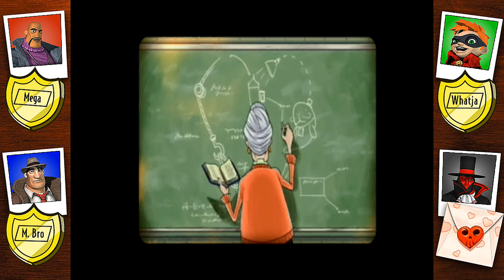Guilty Party - Part 7: Aquarium (2/2)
Let's dive into this case and find the culprit!

Mega's Bro: Doesn't have a channel